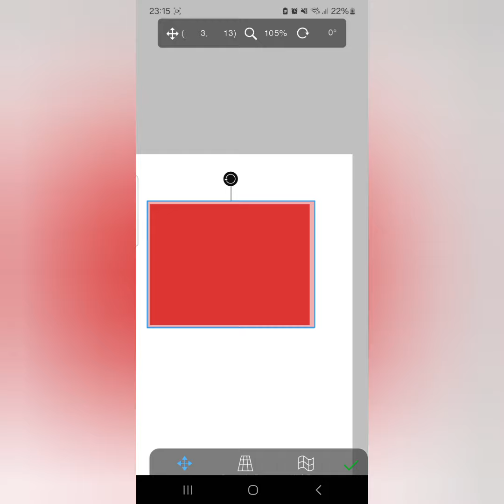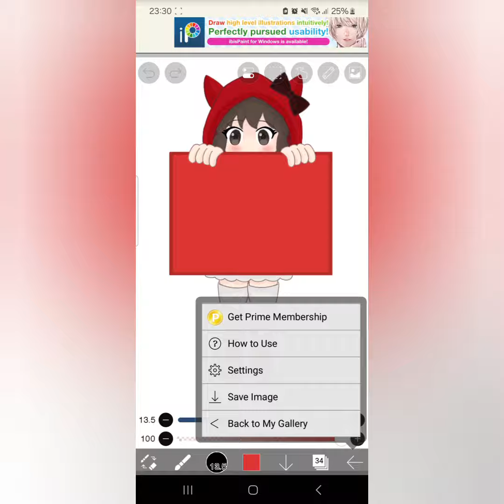mina signboard thing for my second channel (the battle cats)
Again, something made a while ago that I forgot to release
Made for @KokePlaysTheBattleCats , my battle cats channel